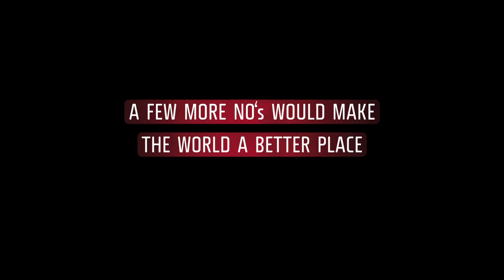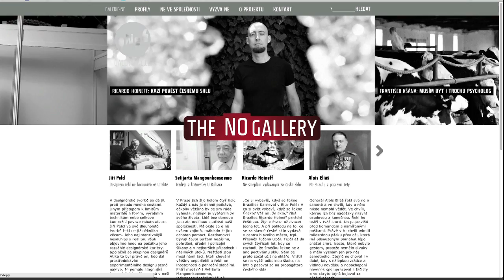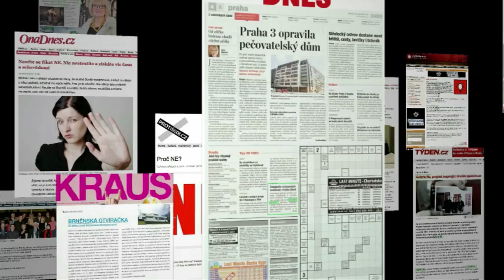No makes us what we are: Budweiser Budvar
PIAF Awards Finalist by Kaspen/Jung von Matt.